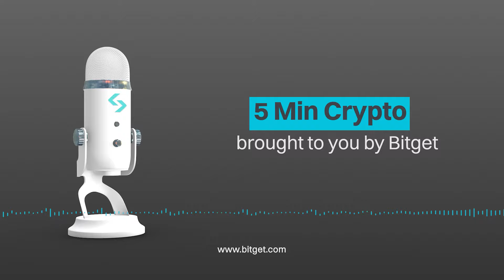EP. 17 The Beat of Blockchain Feat. Lil Bubble | 5 Min Crypto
This week we have special artist & musician, Lil Bubble, joining us on 5 Min Crypto! Be sure to check out @LilBubble on YouTube!

Which guest would you like us to invite next?